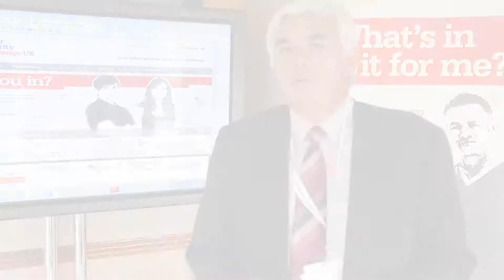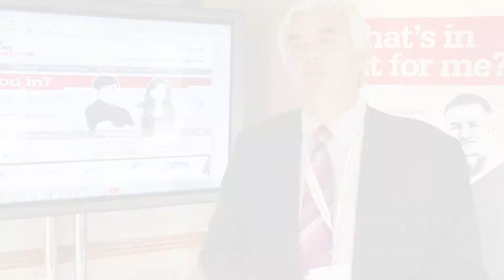Mal John - Cyber Security Challenge